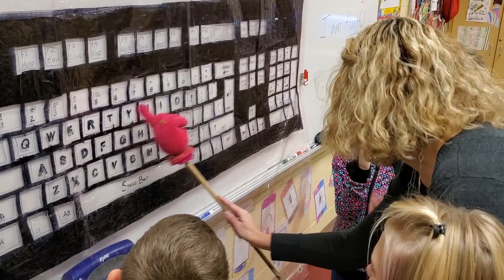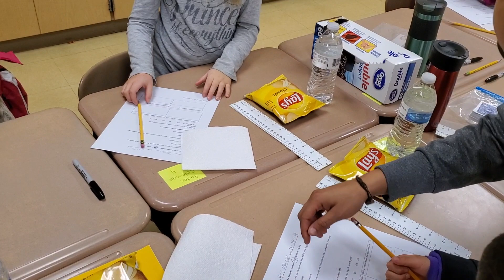Friday Favorites (S2): 11/15/19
A look at the busy week that was at LES!